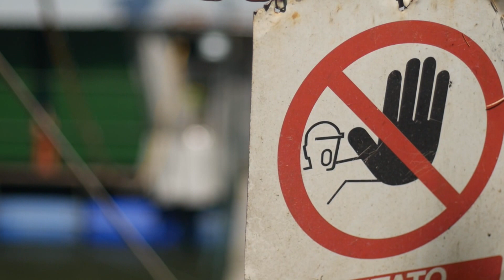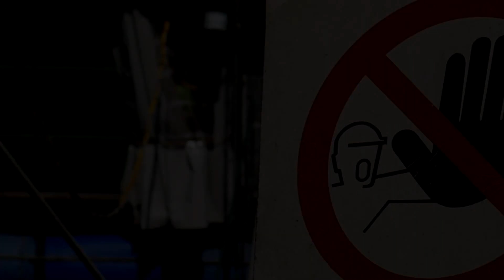Test Canon FD lens on Lumix G7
A test of Panasonic Lumix G7 mounting a 50 mm Canon Fd lens and a "K&F Concept" adapter.
Mounting FD lens the crop factor is x2 so it works as a 100 mm: the same focal length with the Panasonic Vario is achievable using a tele convertion (Vario ordinary up to 50 mm).